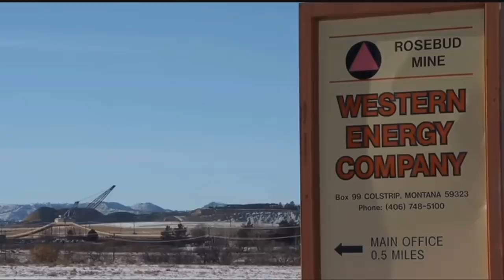Westmoreland Coal teetering on the brink